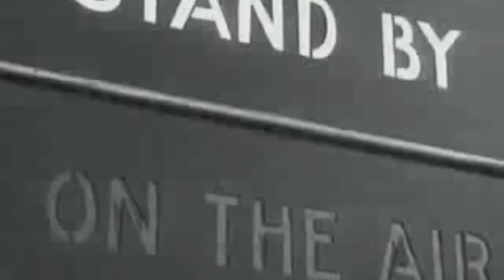JFK Moon Speech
JFK's Moon Speech, as presented by the Festival of Curiosity (festivalofcuriosity.ie) during Rick O'Shea's panel on JFK's space legacy on 17 July.